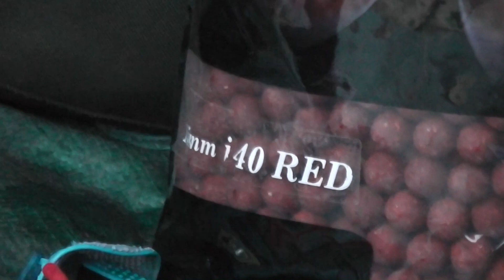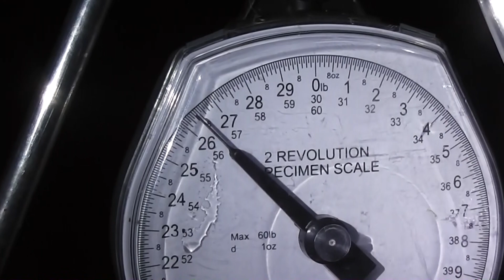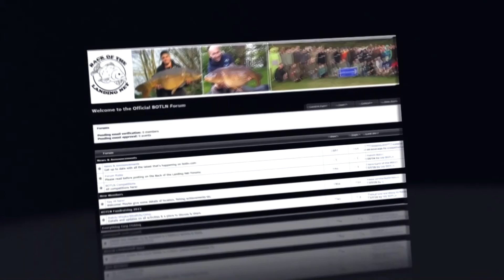Episode 120 Back Of The Landing Net Carp Fishing Blog - Woodland Lake Forum Social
A group of us from the BOTLN Forum booked Woodland Lake, at Coking Farm Fisheries for the weekend for an ideal end of summer social.  What a lake, what laughs and what a social!  Want to be part of the next one?  Get on to the BOTLN Forum, register for free and join in the banter.  If you can't fart like Jason Mills, don't bother logging onto the site!